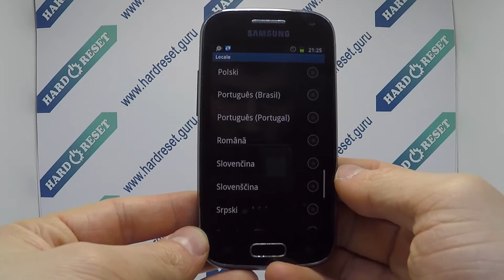How to change language on Samsung Galaxy Ace 2 GT-I8160?